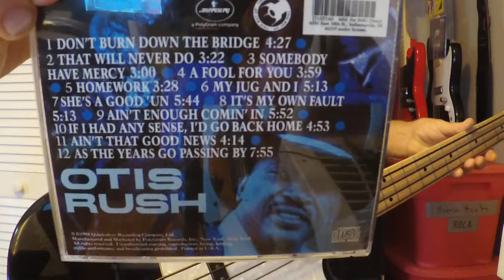As The Years Go Passing By--Otis Rush--Bass Guitar Play Along--Greg Rzab--Bronco--BHK Single Coil PU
Bronco bass guitar with a BHK single coil pickup and RotoSound nylon tape wound strings.